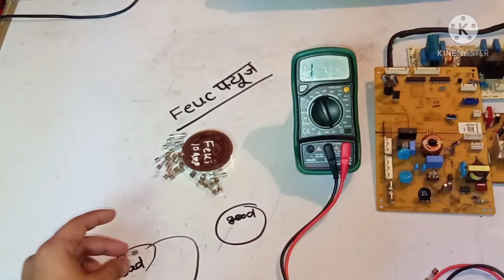24# FEUE Checking Method Feue Check Karane ka Tarika फ्यूज चेक करने का तरीका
इस वीडियो को देखकर आप किसी भी पीसीबी फ्यूज चेक कर  सकते हैं
FEUE Checking Method
  Feue Check Karane ka Tarika

Mastech Maltemeter

Mastech MAS830L Digital Pocket Multimeter (Assorted)

माल्टमीटर तार

DHRUV-PRO Multimeter Cord Probe Set Test Cable Pair 10 A Sharp Lead Needle Set Universal Digital Multi Meter Detector Lead Wire Probes Digital Multimeter

फ्यूज चेक करने का तरीका
Hamare chenal में

1-Electronic modal Machine tool unboxing long time uses review

3-Electronic model specially light   bicycle-model

5-Man fashion watch sunglasses trimmer  wireless earphone unboxing video